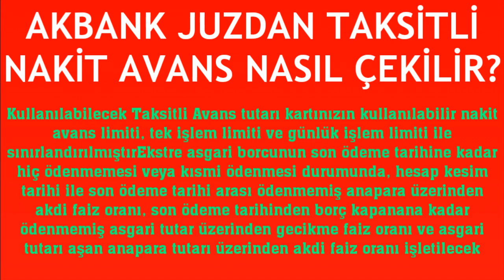Akbank Juzdan Taksitli Nakit Avans Nasıl Çekilir?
Merhabalar bu videomuzda sizlere birlikte akbank juzdan taksitli nakit avans çekme nasıl yapılır sorusuna yanıt vermeye çalışıyoruz.İyi Seyirler Dilerim.

juzdan nakit avans nasıl çekilir
juzdan taksitli nakit avans nedir
juzdan taksitli nakit avans kullanma